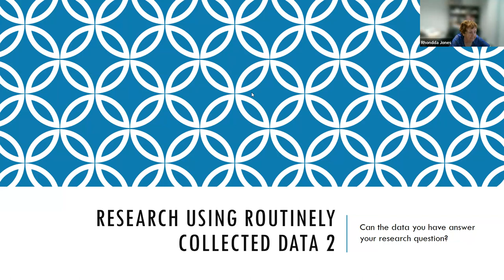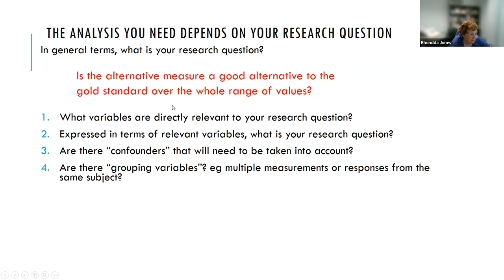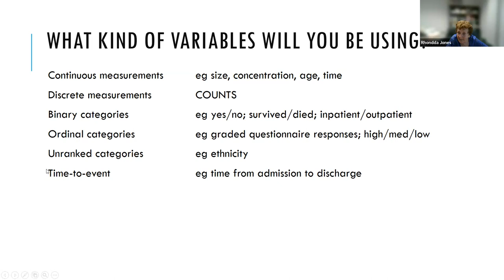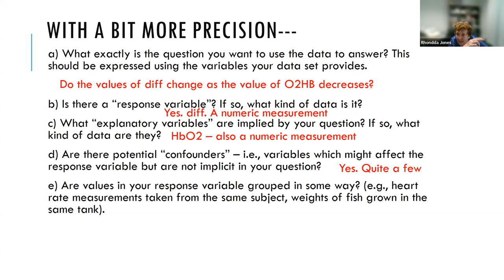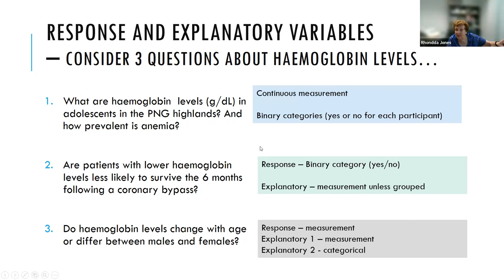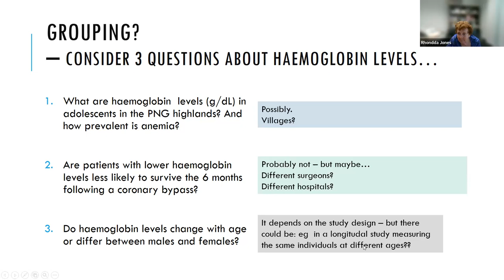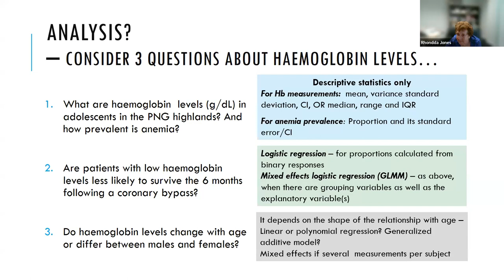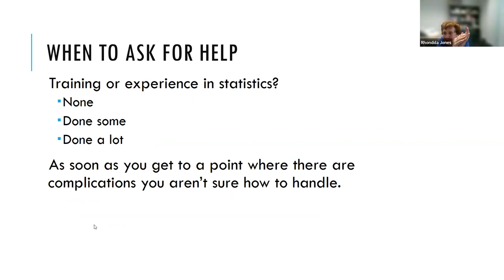Routinely Collected Data Skills session Part 2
In Part 2 you will learn how to:
• Identify what kinds of analyses you might need
• Determine whether there are enough data for the analyses you need
• Display data summaries, numerically and graphically
• Decide whether you need help in handling and analyzing the data